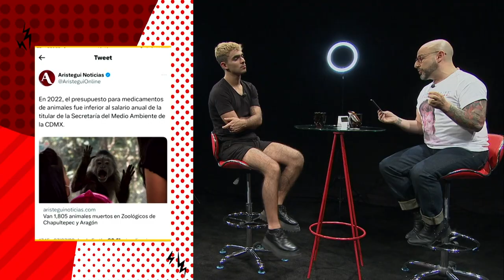El absurdo salvaje de Catarsis22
En esta ocasión, el absurdo salvaje es la controversia del Zoológico de Chapultepec y las condiciones tan difíciles en las que viven los animales que ahí habitan.